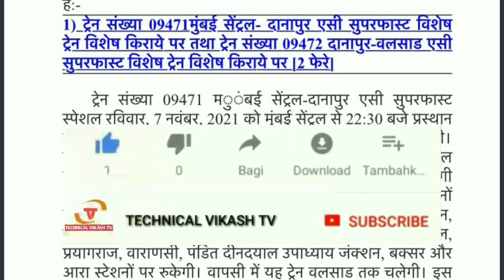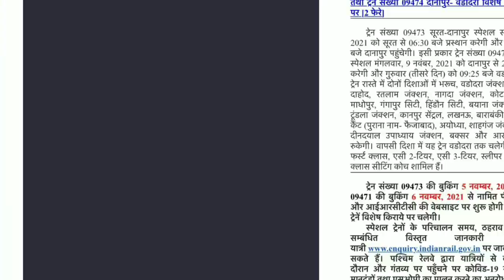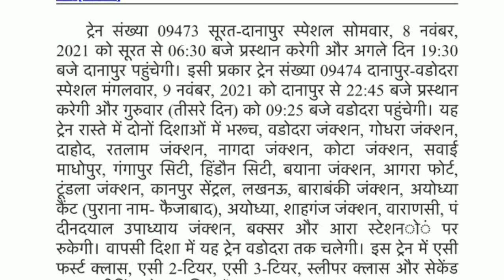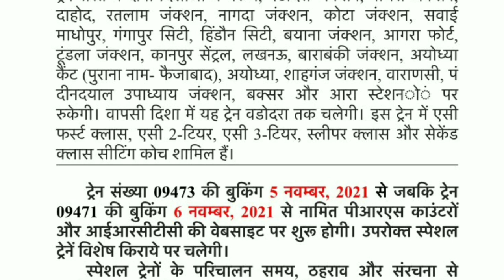कल 6 नवम्बर से ट्रेन टिकट बुकिंग। New Special Train Ticket Booking Start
यात्रियों की सुविधा के लिए तथा त्योहारी सीजन के दौरान उनकी मांग को पूरा करने के लिए पश्चिम रेलवे द्वारा मुंबई सेंट्रल से दानापुर तथा सूरत से दानापुर के बीच विशेष किराये पर पूर्णत: आरक्षित त्‍योहार स्‍पेशल ट्रेनें चलाने का निर्णय लिया गया है।
Train List 👆🏻